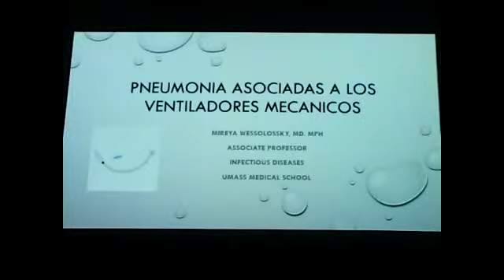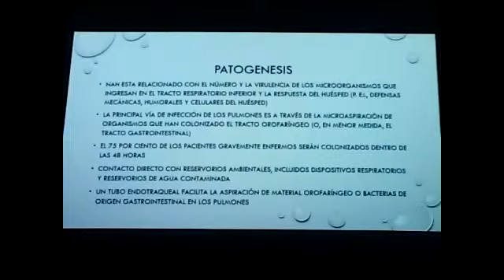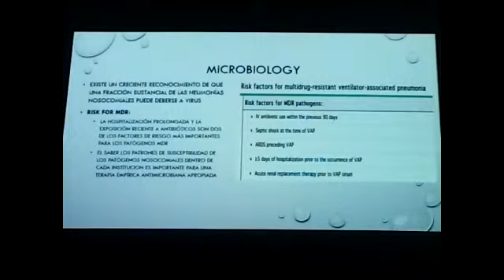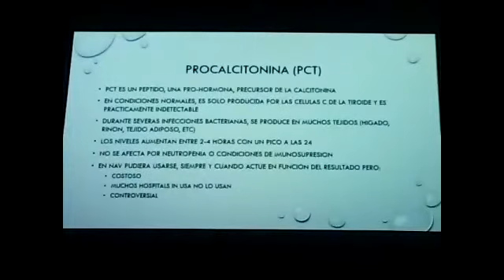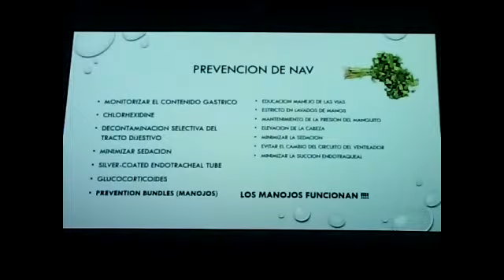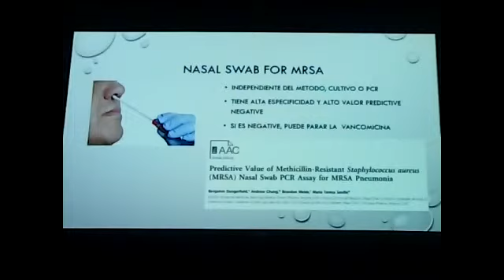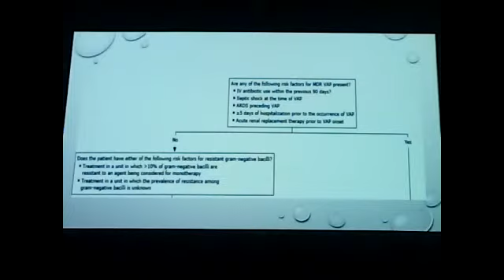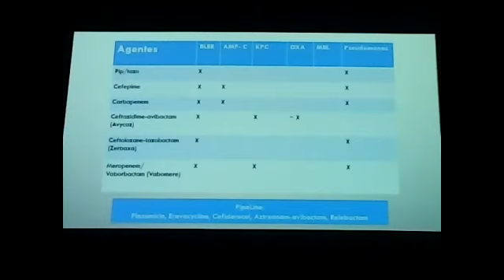Dra. Mireya Wessoloski. Infecciones por neumonias asociadas a ventilación